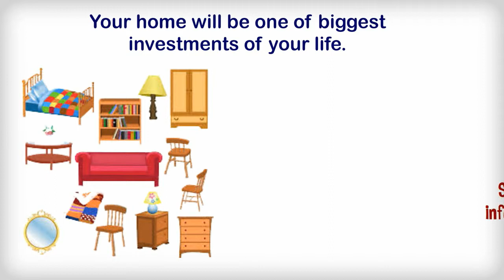The Benefits Of Custom Built In Furniture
Furniture shopping can be exhausting. Not only do you have to find pieces that match a particular room's décor, but it also has to be a certain size and contain ample storage, if applicable. But The Design Source Limited takes away that stress because we offer custom furniture building services just for you. The one-size-fits-all furnishings that you buy a big box stores usually don't fit your specific needs. But we build pieces based on your home's specifications and your personal needs.